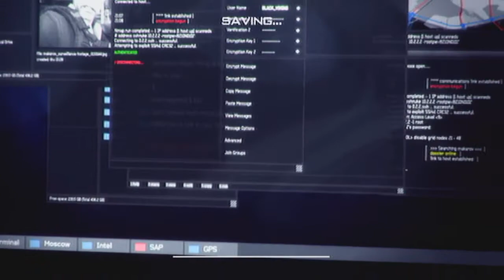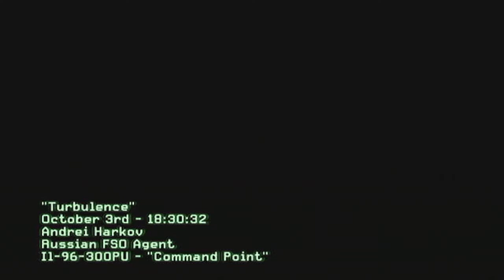Roxio Game Capture PS3 COD Modern Warfare 3 Turbulence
PS3 Call of Duty Modern Warfare 3.
Mission 4

Captured with Roxio Game Capture device.
Format: AVI.
Video size: 2.84GB

Rendered with Sony Vegas Pro 10.
HDV 720-30p (1280x720, 29.970 fps)

Video Event FX
Brightness and Contrast
Contrast 0.01

Format: WMV
Video size: 506MB